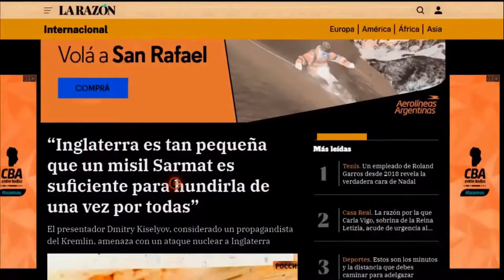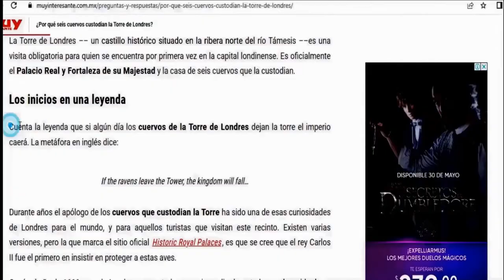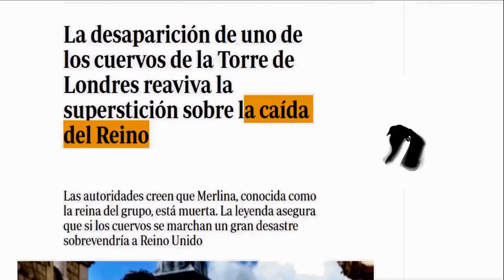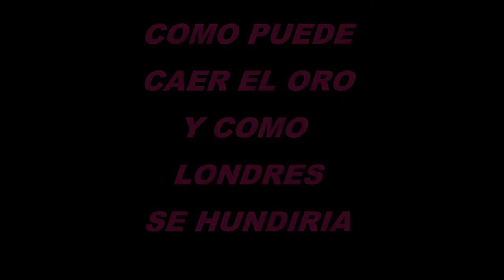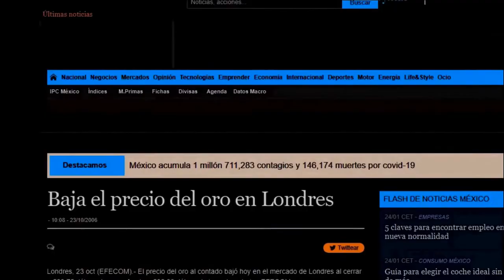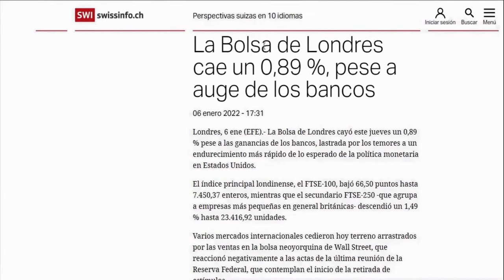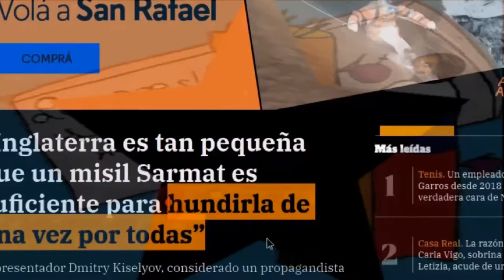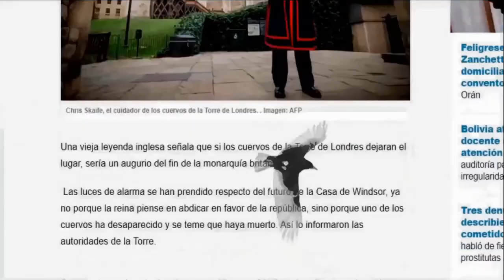profecias PARRAVICINI LA CAIDA DEL ORO, DEL PAYASO, Y DE LONDRES